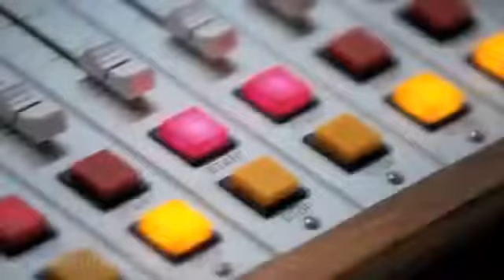Taylor Swift - Sony Advertisement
TAYLOR SWIFT THE BEST :)